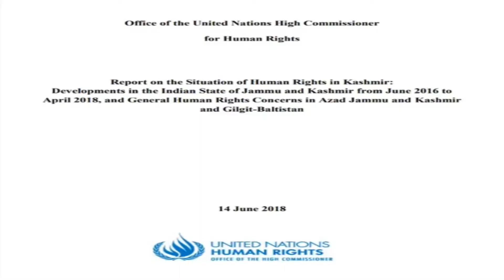Why did India cut off the (UN) United Nations panel after the Jammu and Kashmir report?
Recently, India has taken a big step by officially informing the United Nations Human Rights Council (UNHRC), a significant body of UN, that it will no longer entertain any communication with the HRC's Special Rapporteurs, headquartered at Geneva, Switzerland, on a report of Jammu and Kashmir.

HRC is a body whose purpose is to promote and protect human rights around the world, but it is not entirely non-discriminatory.

It totally ignores any human rights violation, happening in China, Pakistan, North Korea, and Syria, but ostensibly condemns and passes the resolutions against Israel.

The three special rapporteurs of UNHRC had asked India, by writing a letter, to provide a report on the retributions given to the culprits of the "so-called" atrocities being done by the army since 1990.

But, the Indian government didn't respond to it, and after waiting for a while, they published the letter on its website, showing that the Indian government is deliberately not answering it.

In 2018, India had rejected the report and inevitably accused the then UNHRC chief Zeid Ra'ad Al Hussein of having acted on his individual prejudices as he had not researched anything by himself and made a compiled report of the articles on Jammu and Kashmir which were unverified, unofficial, untrue, and unknown and alleged India of violating human rights in J&K.

He was so biased in the report that he had subdued all the gruesome incidents, happening in POK, but, on the contrary, he presented Indian J&K in a bad light.

The reply from the Permanent Mission of India to UN offices in Geneva

“India rejects any reference whether implicit or explicit or any quote by any human rights mechanisms or bodies from the remote report published by the OHCHR on the situation of human rights in Kashmir in June 2018, India rejects the remote report and doubts on its credibility and objectivity.

The Report begets the question of whether individual prejudices should be allowed to undermine the dignity and standing of the high office,”.

Now, the UNHRC wants a report on the actions being taken by the Indian government against the Human rights abuse in J&K, but the Indian government has decided not to answer them.

In my opinion, India has made a very nice move by not answering them.